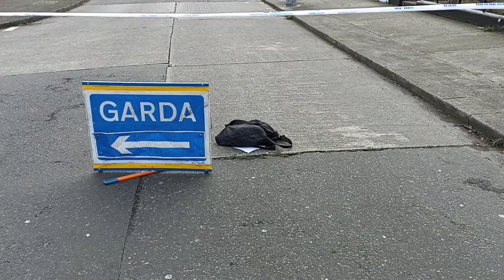Man 40s killed in Ballyfermot Shooting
A man in his 40s has died after being shot a number of times at a house in the Thomond Road area of Ballyfermot in the early hours of the morning. There is currently no obvious know motive for the fatal shooting. The body which was found in the front garden of the house was removed at 11:30 following a forensic examination of the scene. The scene is still closed off to the public. No arrest have been made at this time.

I only recommend products I would use myself. This is to allow me to keep posting quality content and help the channel grow.